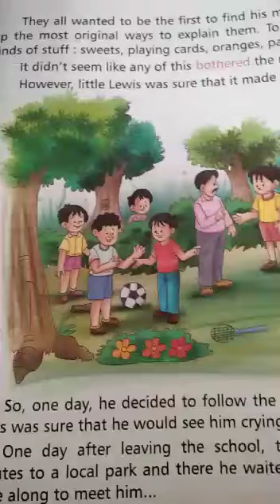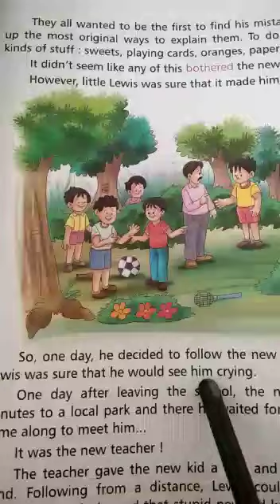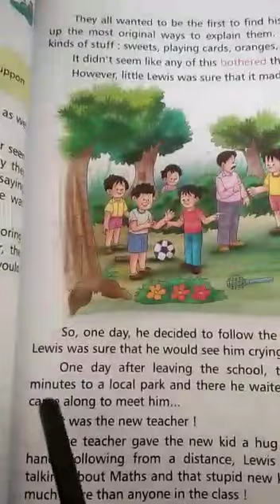Class IV English class 2022(P-25)part-1